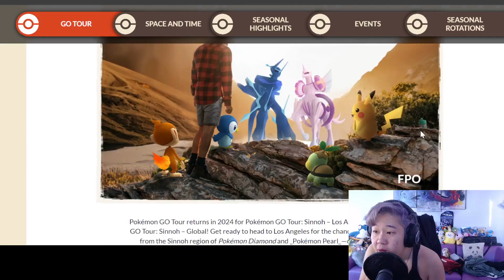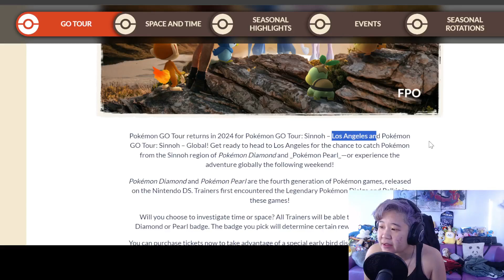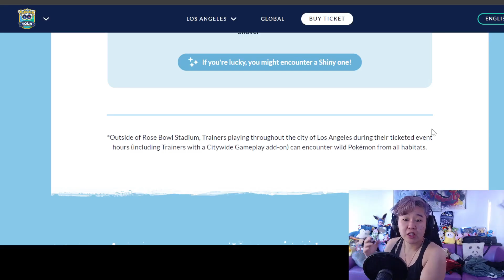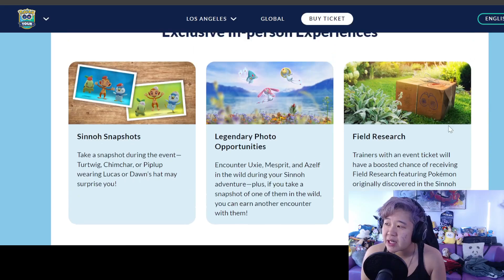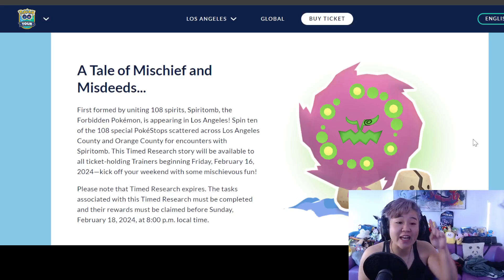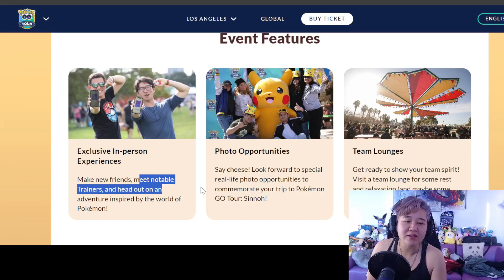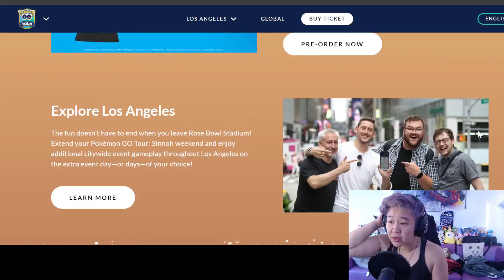SINNOH TOUR DETAILS ANNOUNCED!!! || Pokémon GO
City of Angels babyyyyyy! LFG!

xoxoxoxo
MrsMime100

Camera: Panasonic Lumix G85, 12-60mm Lens
Old Mic: Rode VideoMicro
New Mic: Rode Wireless GO II
Old Camera: Canon PowerShot SX610
New Phone: OnePlus 11
Old Phone: OnePlus 9
Old Old Phone: Sony Xperia XZ Premium
Screen Recording App: AZ Screen Recorder
Editing Software: VSDC Free Video Editor

Get $9 off your first two Lyft rides in NYC ($18 savings!)

Your first ride with Revel's all-Electric car service is on me (up to $20). Just apply code VICTON6896 within the Revel app.